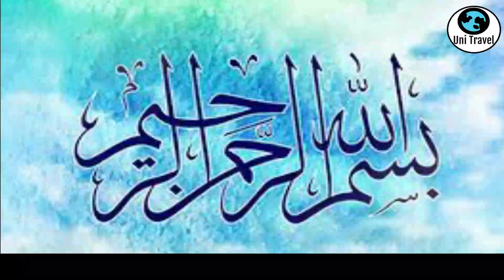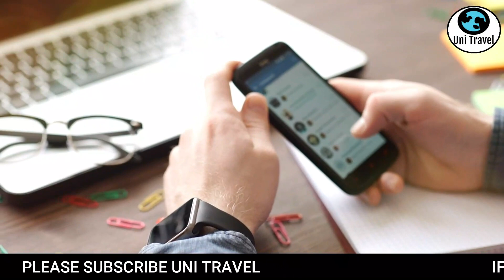Hajj 2023 | Complete Your Documents For Hajj 2023 As Soon As You Can | Uni Travel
Best Policies,
Successful Acceptable Policy,
Good News,
Khushkhabri,
Successful Policy
Sasta Umrah
Cheapest Umrah
Sasta Umrah,
Sasta Tareen Umrah,
Cheapest Rates,
Makkah,
Madina,
Madinah,
Mecca,
Saudi Arabia,
Luxury Cheap Hotels,
Luxury Hotels,
Luxury Umrah,
Special Rabi ul Awwal Umrah Package,
حج2023,
kaba sharif,
Makkah Madina,
Madinah Makka,
Makkah Madinah,
Sasta Umrah,
Group Traveling,
Sasta Umrah,
Hajj 2023,
How Can You Get Cheapest Hajj 2023 Package?,
New Update,
No More Draw,
Apply Now,
Sasta Hajj,
Nusuk App,
Online Hajj & Umrah App,
نئی پالیسی،
حج پالیسی
Viral News

Hajj 2023 Updates: 👇
Video Links:

Makkah Madinah,
Mecca & Madinah,

Thanks.